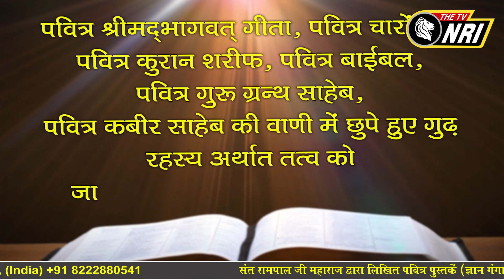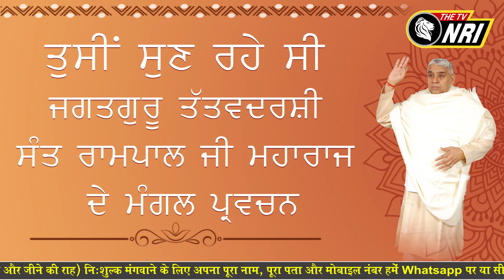Jagat Guru Tatvdarshi Sant Rampal ji Maharaj Satsang - Episode (114 - PM )